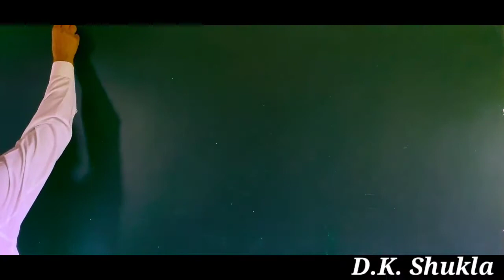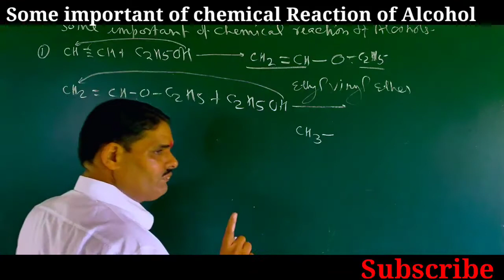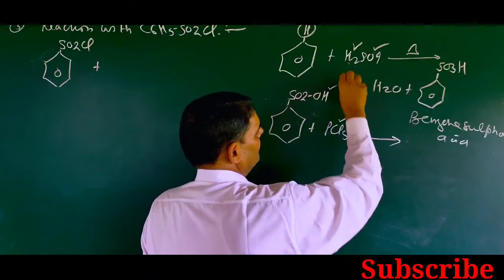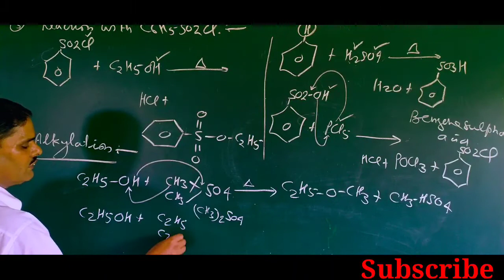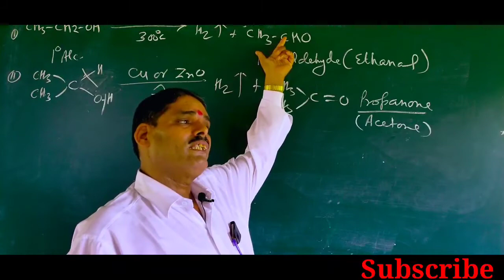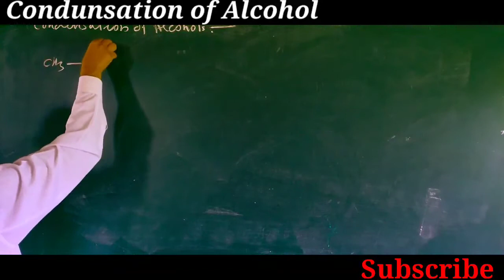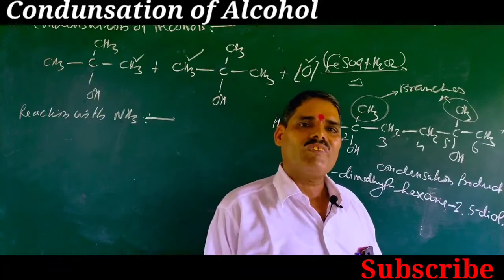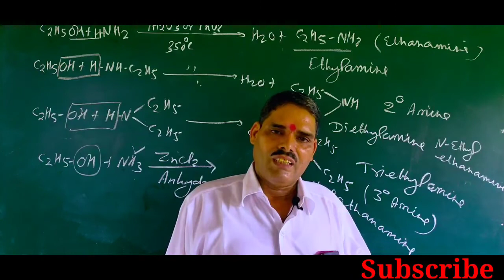Alcohol NCERT Class 12 Part 5